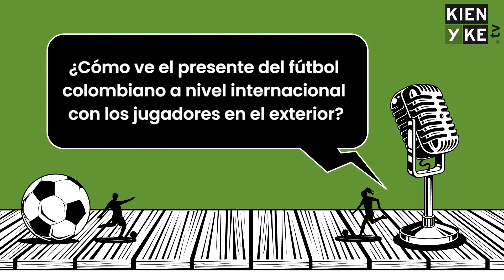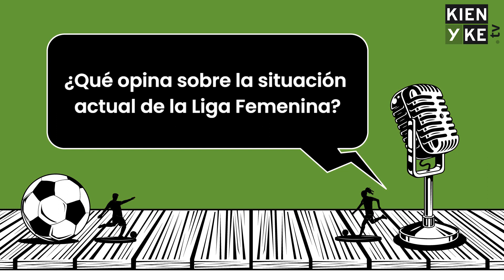Eduardo Luis habló sin flitros sobre la llegada de Néstor Lorenzo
En entrevista con kienyke.com, el comentarista deportivo, Eduardo Luis López, se refirió a la llegada del técnico argentino a la Selección Colombia, además de comentar sus impresiones acerca del fútbol femenino y los colombianos en el exterior.